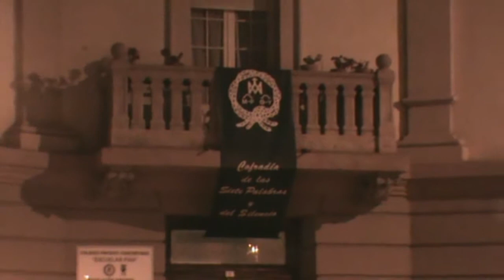Semana Santa 2012 Logroño jueves Santo 5ª parte (final)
procesión de la cofradía de Las Siete Palabras y del Silencio